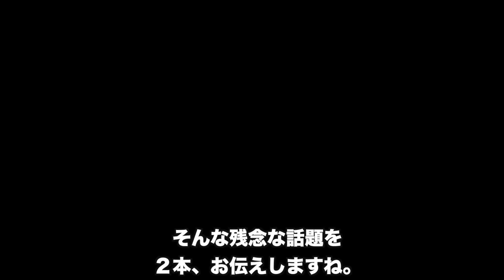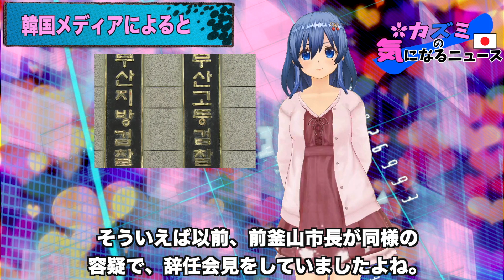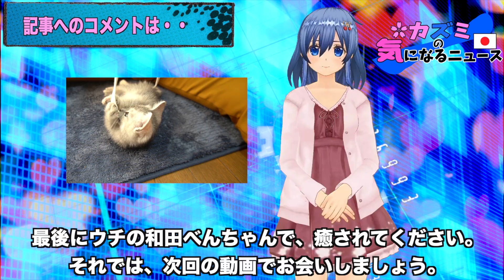【韓国ニュース】ほぼ、毎日の様にニュースになっている話題を２本、お伝えします。【韓国の反応】カズミの気になるニュース７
御視聴していただき、ありがとうございました。

☆素敵な楽曲をご提供いただきありがとうございます！

各権利所有者や第三者に不利益がない様、配慮しておりますが、動画の内容に問題がある場合は、当該者の方からご連絡頂ければ、速やかに確認・対応をさせていただきます。